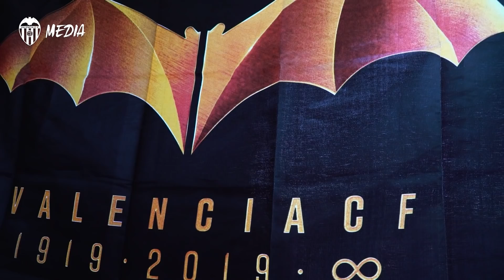CELEBRAN LA COPA DEL REY HACIENDO TATUAJES GRATIS DEL ESCUDO DEL CENTENARIO